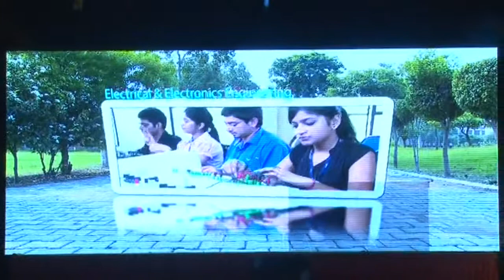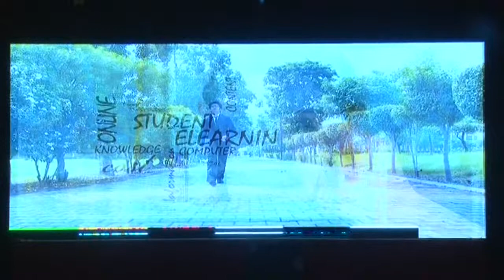Reboot 2014 (Part 13)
On 15th November 2014, the colorful and vibrant celebration of Reboot and Prize Distribution Function at APIIT SD India, Panipat fascinated one and all. The chief guest Mrs. Rohita Rewari, MLA, Panipat was honored with spectacular display of fireworks and thunders of applauds. Dr. Neil Hart, International Program Advisor, Staffordshire University, London, UK alongwith distinct galaxy of intellectuals graced the occasion with their presence. The prizes were given away to the students who made unparallel achievements. The cultural program began with “Krishna Vandana” a magical performance in dance performed by APIITIANS. Finally Mrs. Rewari, MLA Panipat congratulated APIIT SD India for the success of the function. With the ‘Thanks giving note’ Prof. (Dr.) R.K. Choudhary, The Director, APIIT SD India appreciated the contribution of the students and faculty in making this mega shows a great success.